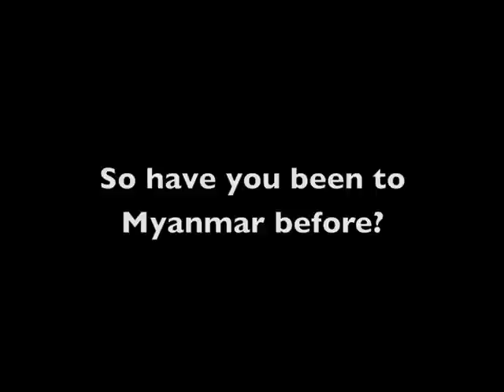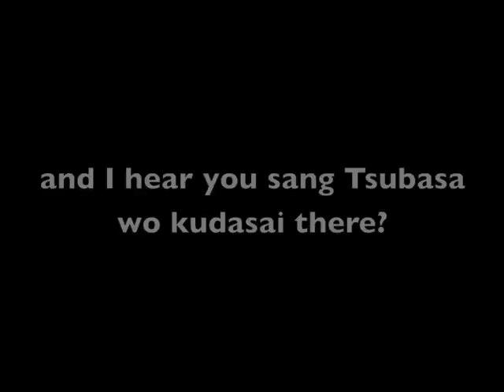Junko Association and Tsubasa wo kudasai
TSUBASA JUNKO